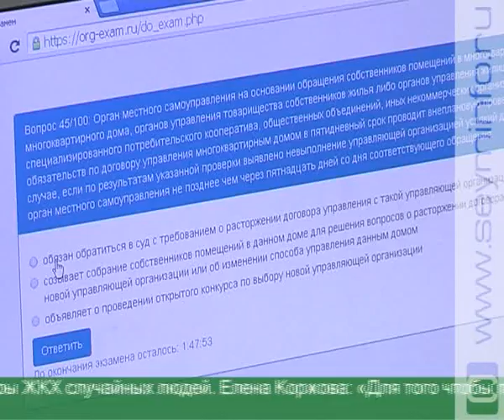Руководители управляющих компаний Курской области сдают экзамены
С 1 мая все управляющие компании обязаны работать по лицензии. Таковы требования федерального законодательства. Теперь коммунальные организации должны размещать на своих сайтах подробные сведения о собственной деятельности, а руководителям необходимо сдать экзамен, чтобы подтвердить профпригодность. Среди работников ЖКХ уже появились первые отличники.